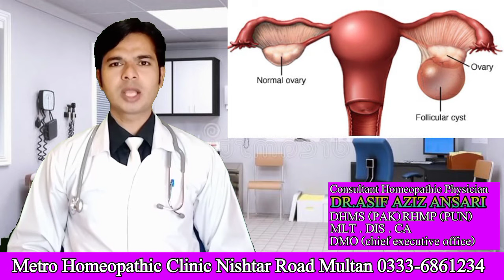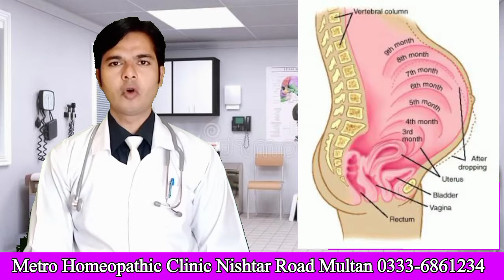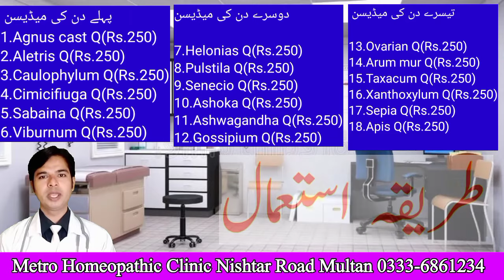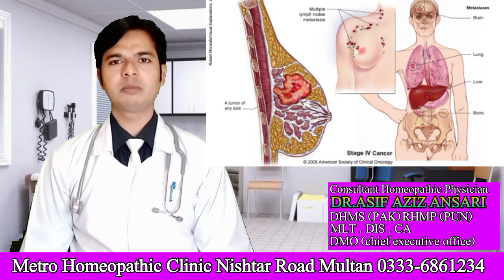Reproductive infertility,female infertility,Banjhpan ki Homeopathic Medicine sy Treatment in Urdu.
Dr Asif Aziz Ansari.03336861234.Metro Homeopathic Clinic Multan Punjab Pakistan.
👇🏻مزید ویڈیو دیکھنے کے لیے یہاں 👇🏻کلک کریں 👇🏻

ہومیوپیتھک طریقہ علاج ایک بنیادی طریقہ علاج ہے جو مختلف بیماریوں کے علاج کے لئے استعمال کیا جاتا ہے۔ اس طریقہ علاج کے تحت، عام طور پر زہریلے دوا کے بجائے، چھوٹی مقدار میں طبیعی عناصر اور مادے بطور دوائی استعمال کئے جاتے ہیں۔ اس کا مقصد بیماری کے باعث متاثر ہونے والے جسمانی، ذہنی اور جذباتی اعراض کو کم کرنا ہوتا ہے۔
ہومیوپیتھی دوائیوں کی تیاری کے لئے، مختلف مادوں کو مختلط کیا جاتا ہے۔ یہ مواد عموماً مختلف ذرات، پودوں، معدنیات، جانوروں، پھلوں اور سبزیوں سے حاصل کئے جاتے ہیں۔ دوائی کی مقدار کم ہوتی ہے تاکہ جسم کو نقصان نہ پہنچے اور علاج میں کامیابی حاصل ہو سکے۔
ہومیوپیتھک طریقہ علاج کے مطابق، جسم کے مختلف حصوں کی تقویت کرنے سے بیماری کی نشوونما دور ہو جاتی ہے۔ علاج کے لئے، بیمار کی صحت کی تفصیلی جائزہ لی جاتی ہے۔ بیمار کے تمام حالات کے لحاظ سے مختلف دوائیوں کا انتخاب کیا جاتا ہے۔
ہومیوپیتھک طریقہ علاج ایک قدیم و جدید طریقہ علاج ہے جس میں مرض کے علامات کی تشخیص اور ان کے موافق ایک دوا کا انتخاب ہوتا ہے۔ یہ علاج مختلف دواوں کی بہت کم مقداروں کو استعمال کرتا ہے تاکہ جسم کو طبیعی طور پر خود بخود ہی صحتیاب کرنے کی صلاحیت فراہم ہو۔ ہومیوپیتھک دواؤں کی تیاری طبعی عناصر سے کی جاتی ہے جو مختلف تراکیب سے ملا کر بنائی جاتی ہیں۔ علاوہ ازیں، ہومیوپیتھک دواؤں کی تیاری کے دوران دوا کو مختلف طریقوں سے داغدار کیا جاتا ہے تاکہ دوا کا اثر بڑھ جائے۔ اس طریقہ علاج کا مقصد ایک بدلتے ہوئے مرض کی جڑ کو ختم کرنا ہے۔
ہومیوپیتھک طریقہ علاج کا ابتدائی ذکر تقریباً ۲۵۰ سال پہلے صرف سامرندر ہانیمان کے ذریعے ہوا جب انہوں نے اس کے مفاصل اصولوں کو پیش کیا۔ ان کے بعد، اس کا بہترین نظریاتی اور عملی تجربہ فرانس کے ڈاکٹر سموئل ہانیمان نے پیش کیا جو اب ہومیوپیتھک طب کا بانی تسلیم کیا جاتا ہے۔ ہومیوپیتھک طریقہ علاج کے لئے استعمال ہونے والی دواؤں کی تیاری میں استعمال ہونے والے مواد کی فہرست "مٹریا میڈیکا" نام کی کتاب میں درج کی گئی ہے جو سامرندر ہانیمان کی مختلف تحقیقات پر مبنی تھی۔
ہومیوپیتھک طریقہ علاج ایک معتبر طریقہ علاج ہے جو مختلف ملکوں میں استعمال کیا جاتا ہے۔ اس طریقہ علاج کی خصوصیت یہ ہے کہ یہ جسم کے طبیعی عملوں کو بہتر بنانے پر توجہ دیتا ہے اور عام طبی علاج سے مختلف ہوتا ہے۔
اس کے علاوہ، ہومیوپیتھک دواؤں کی تیاری کے دوران مواد کو مختلف طریقوں سے داغدار کیا جاتا ہے تاکہ دوا کا اثر بڑھ جائے۔ اس طریقہ علاج کا مقصد ایک بدلتے ہوئے مرض کی جڑ کو ختم کرنا ہے۔

ہومیوپیتھک دوائیوں کا صحیح طریقہ علاج درج ذیل ہے:

1. اپنے مرض کی شناخت کریں اور مشورہ کے لئے ہومیوپیتھک ڈاکٹر سے رجوع کریں۔
2. صرف ایک ہومیوپیتھک دوائی استعمال کریں۔
3. دوا کی چھیدکیاں نہ کریں۔ اس کو منہ میں رکھیں اور اسے زبان کے نیچے رکھیں اور اسے اپنے منہ میں چبائیں یا دوائی کو پانی میں حل کریں۔
4. دوا کو بغیر کسی بھی خوراک کے کھانے سے کم از کم 30 منٹ پہلے اور بعد میں استعمال کریں۔
5. دوائی کو آرام سے چبائیں۔
6. ہومیوپیتھک دوائی کا خوراک بند کرنے سے اجتناب کریں۔
تاہم، ہومیوپیتھک طریقہ علاج استعمال کرنے سے پہلے ہمیشہ اپنے ہومیوپیتھک ڈاکٹر سے مشورہ کرنا ضروری ہے۔
ہومیوپیتھک ادویات عموماً ہر عمر کے افراد کے لئے استعمال کرنے کے لئے موزوں ہوتے ہیں۔ حتیٰ کہ نوزائیدہ پیدائش والے بچے کے لئے بھی ہومیوپیتھک ادویات کا استعمال کیا جاتا ہے۔ تاہم ، عمر کے مختلف مراحل میں افراد کے لئے مختلف ہومیوپیتھک ادویات کے موزوں مراکز ہوتے ہیں۔ لہذا ، آپ کو ایک ماہر ہومیوپیتھی مشورہ کرنا چاہئے جو آپ کو آپ کی عمر ، جنس ، صحتی حالت ، بیماری کی شدت اور دوسرے متغیرات کے مطابقت سے موزوں ادویات کی مشورت کر سکتا ہے۔
 ہومیوپیتھک ادویات عموماً خوشبودار اور غیر مضر ہوتے ہیں۔ لہذا، کسی بھی نئی دوا کو استعمال کرنے سے پہلے ، اپنے ہومیوپیتھک ڈاکٹر سے مشورہ کرنا ضروری ہے۔